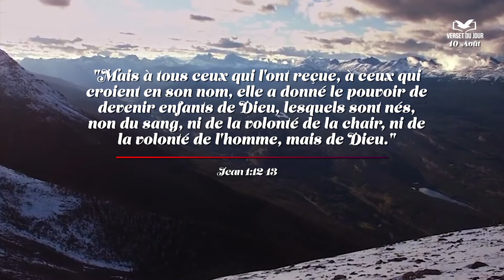Verset du jour 10 août - VOULEZ - VOUS CE POUVOIR?